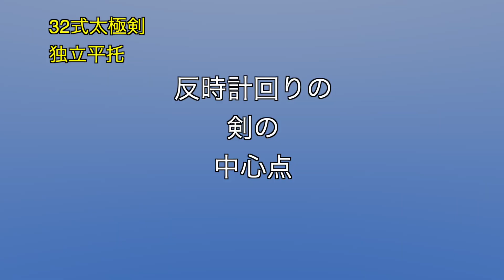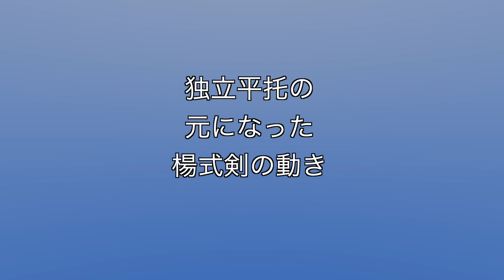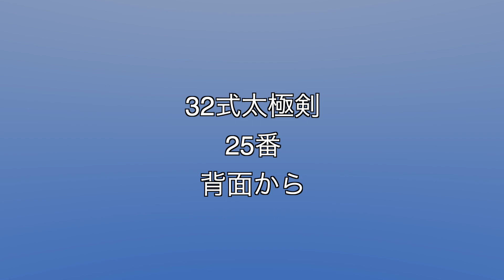【太極拳】32式太極剣 25番動作 独立 平托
BGM
dova-syndrome
静かな森